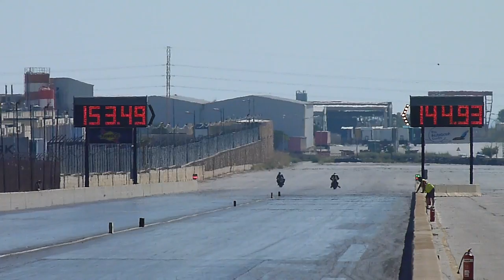September 2013 QTM Day 2 Run 20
28th September 2013 - The September QTM event hosted by the MDRA at Hal Far Raceway .. A whole day of dial in's and qualifying runs.. This is Day 2 of the event.